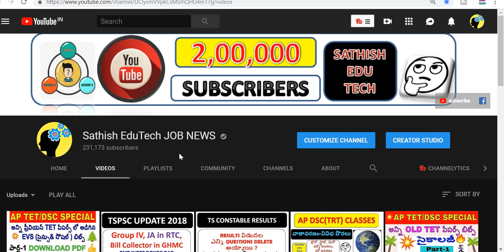Rrb Group D Exam 16th October first/Second/third(1/2/3) shifts||questions and answers in Telugu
Rrb Group D Exam 3rd October 3rd shift Review questions gs/gk answers in Telugu||sathish edutech